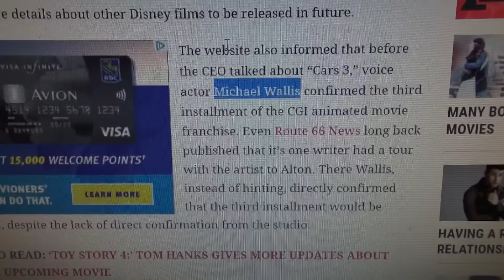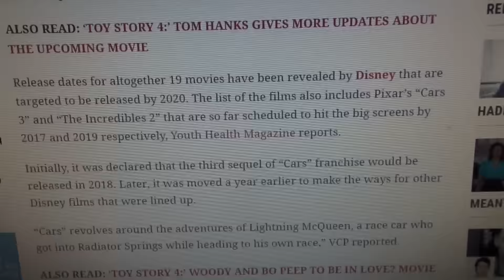Cars3 UPDATE and Predictions, with Mater, Lightning McQueen, by The Top YouTube Channel for Kids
Pixar Cars and Thomas and Friends Fan Presents a CARS3 Update. We now have confirmation that Cars 3 will be released in June 2017 only a short year and a half away !! WOOHOO...what's it going to be about ? Well, we have our own prediction, tell us what you think please in the comment section, and please tell us your thoughts for Cars3 . If we like it, we will do a video recreation of your idea !
How does that sound.
Our YouTube channel is called Pixar Cars and Thomas and Friends Fan, we have many videos and they are very child friendly. We have  Cookie Monster , Play Doh , Teletubby , Pixar Cars, Thomas and Friends, Kinder Eggs, Surprise Eggs, and Mario Brothers videos.  .

If you click any of these links they will go to play lists and videos of some of our favorite videos.

Or Pixar Cars re-enactments with Mater, Doc, Sally and Radiator Springs Play set, including the V-8 Cafe , Ramones House of Body Art, and Lizzies Curio Shop, click this link:

Or even more Thomas the Train videos , with Diesel 10, and Harold the Helicopter , and Sir Topham Hatt, on the Isle of Sodor ,click this link :

In many of our other videos, we used the Cookie Monster to help us open the eggs, so you can click here to see other videos, of Cookie Monster, and Surprise Eggs.

Here is more fun links to Play Doh and the Cookie Monster :

Cookie Monster is a Muppet on the children's television show Sesame Street. He is best known for his voracious appetite and his famous eating phrases: "Me want cookie!", "Me eat cookie!", and "Om nom nom nom" (said through a mouth full of food).
He often eats anything and everything, including danishes, donuts, lettuce, apples, bananas, as well as normally inedible objects. However, as his name suggests, his preferred food is cookies. Chocolate chip cookies are his favorite kind; oatmeal cookies are his second favourite.

To see my other Cookie Monster video where Cookie Monster is opening Kinder Egg Surprises , click this link :